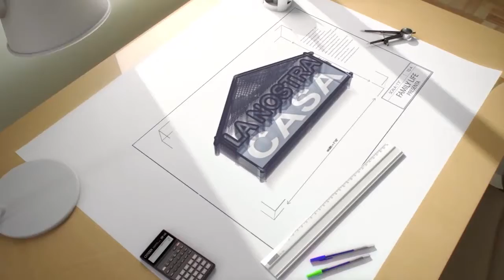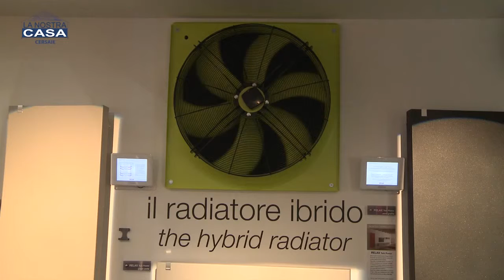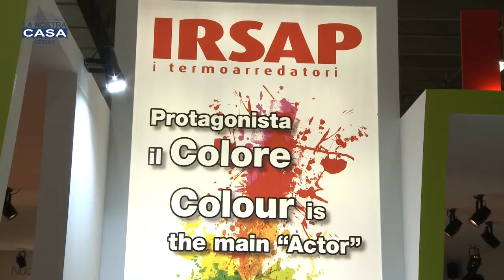Irsap - I Termoarredatori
IRSAP un'azienda che ha fatto della ricerca la sua storia e dell'innovazione il suo presente.
E' un marchio di garanzia di qualità nel settore dei radiatori d'arredo.
Una qualità che nasce da una profonda esperienza nel riscaldamento degli ambienti domestici e da un percorso coerente che ha portato l'Azienda ai massimi livelli italiani ed internazionali.
L'evoluzione continua che da sempre distingue la tecnologia IRSAP, applicata ai processi produttivi e al prodotto, si è sviluppata, negli ultimi anni anche verso l'estetica, apportando un ulteriore valore aggiunto ad oggetti che difficilmente venivano percepiti come parte integrante dell'arredo di una casa, coniugando perfettamente funzione e forma.